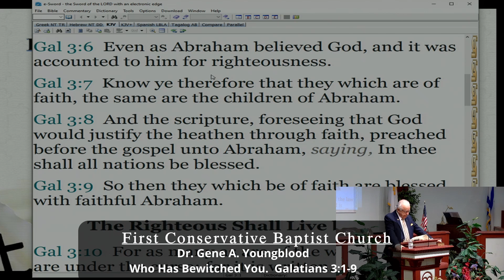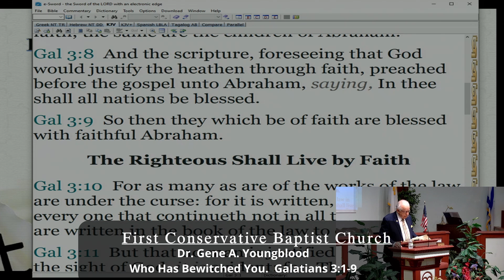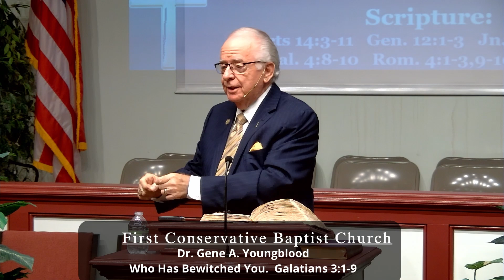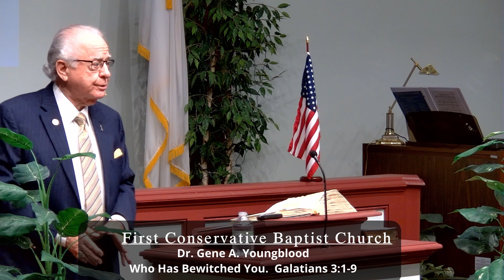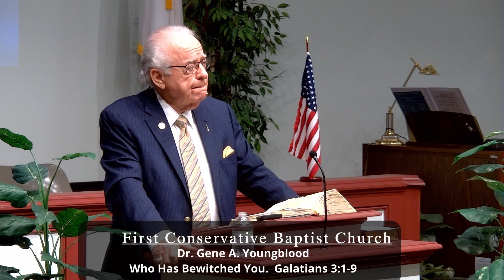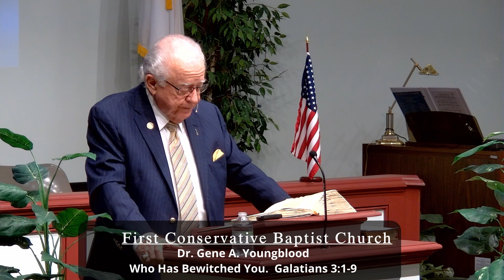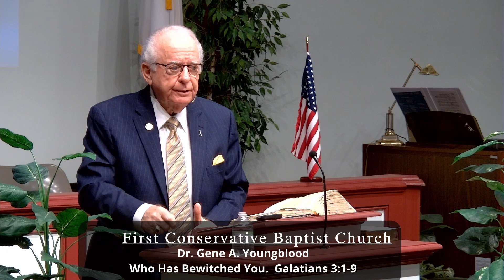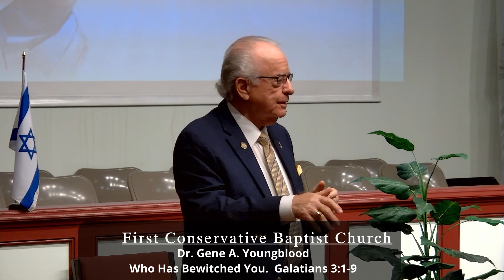Who Has Bewitched You??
Have you been bewitched by a smooth talking false teacher? Galatians 3:1-9 presents the cure!

9:30 A.M. Group Bible Study
10:30 A.M. Morning Worship
7:00 PM Wednesday Fellowship Service

If you are unable to attend in person, we invite you to watch us each Sunday morning on TECN.TV from 11:00 to 12:00!

For those who are hearing impaired, be sure to click on Closed Caption/Subtitles\ link that YouTube provides.

12021 Old Saint Augustine Road